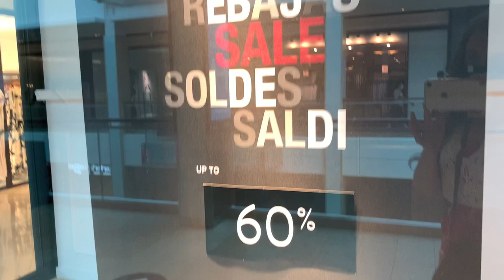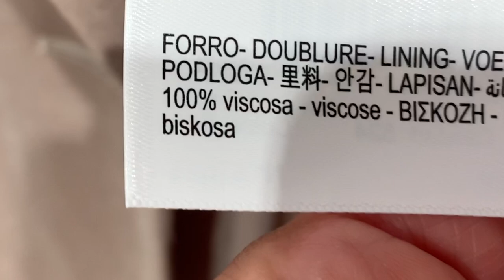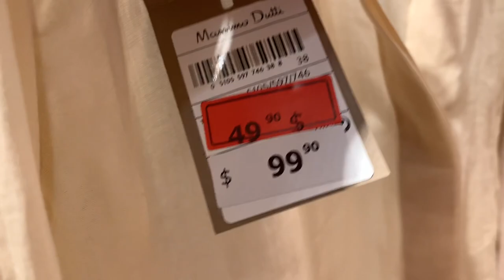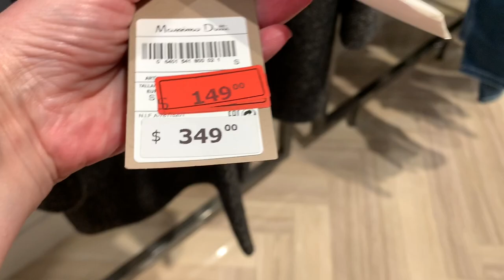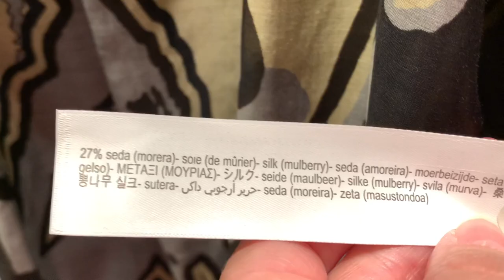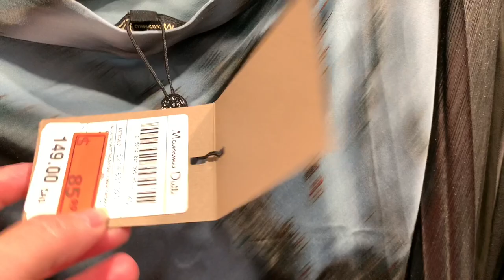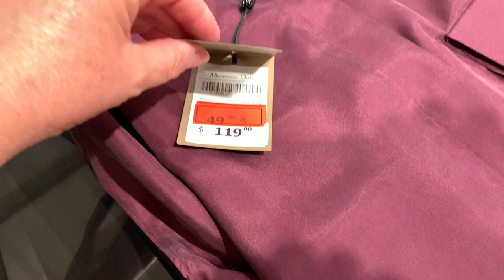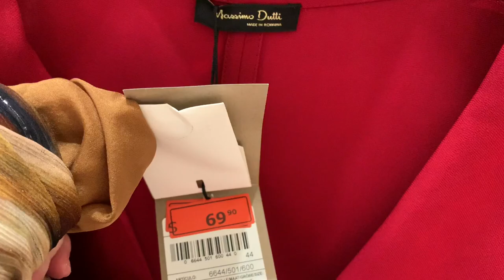MASSIMO DUTTI ШОПИНГ ВЛОГ/ОБЗОР КОЛЛЕКЦИИ ЛЕТО 2020/ТРЕНДЫ БАЗОВОГО БЮДЖЕТНОГО ГАРДЕРОБА/РАСПРОДАЖА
Дорогие друзья, очередной шопинг влог,  сегодня из магазина Massimo Dutti, нашего с вами любимого магазина. Посмотрим тренды леты 2020 базового бюджетного гардероба, так же заглянем на распродажу, sale.